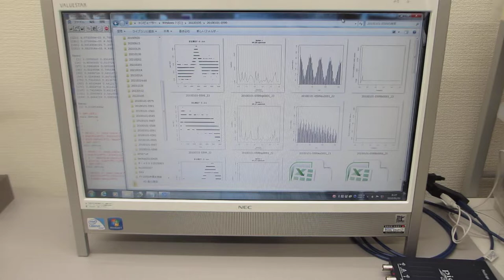‹‹超音波の音圧データ解析››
１）時系列データに関して、

２）超音波発振による、発振部が発振による影響を

３）発振と対象物（洗浄物、洗浄液、水槽・・）の相互作用を

４）超音波の利用（洗浄・加工・攪拌・・）に関して